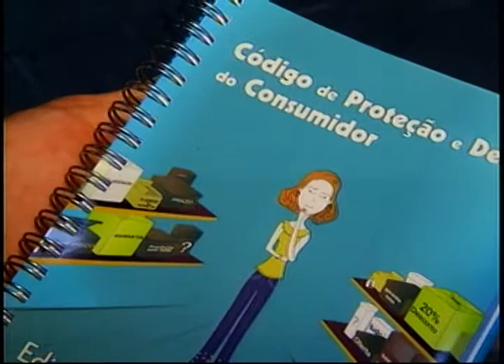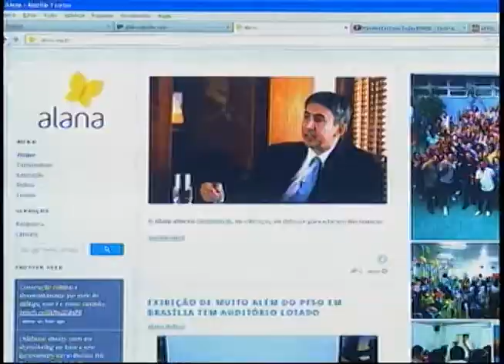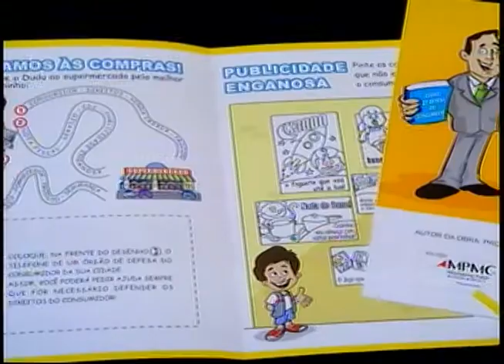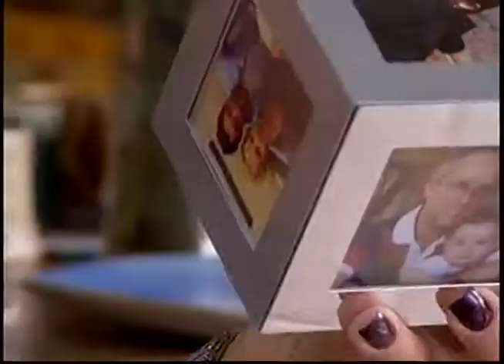Publicidade infantil - Jornal Minas 2ª edição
06/05/2014 - A integrante do grupo Infância e Consumo Desirré Ruas fala sobre a proibição da publicidade voltada para crianças. Facebook